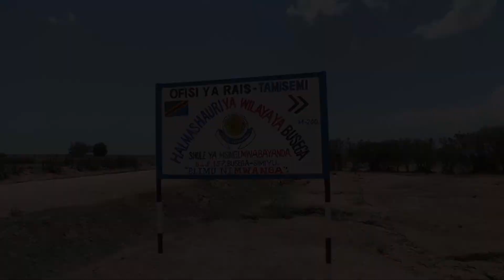Voice of the Children; Youth Talk conservation Tanzania